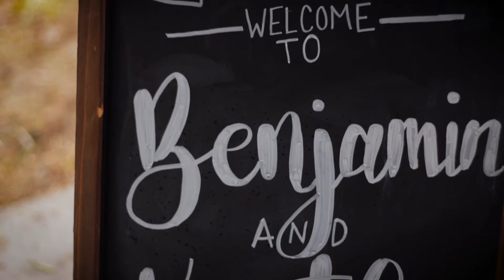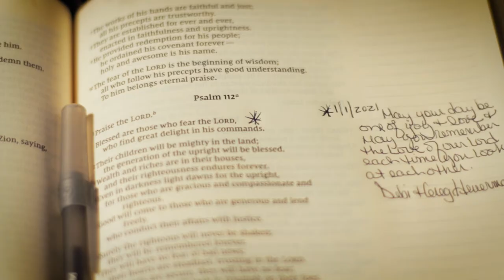Kaitlyn & Benjamin Wedding Highlight Video | Sussex County, Virginia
We are so grateful for being able to capture the culmination of the amazing Love Story of Kaitlyn & Ben. We could not have been more blessed than to able to be a part of this amazing wedding day.
ASKEM Studios is a Videography and Design business that would love to work with you on your upcoming Wedding.
The best part is that we provide exceptional service at an affordable price!
Vendors:
Photography: Catherine Gray
DJ: 2Hype Entertainment, LLC
Wedding Cake & Cupcakes: Of Grace & Ganache
Caterer: Patty Powell Thorpe
Wedding Coordinator: Debbie Owen Heuermann